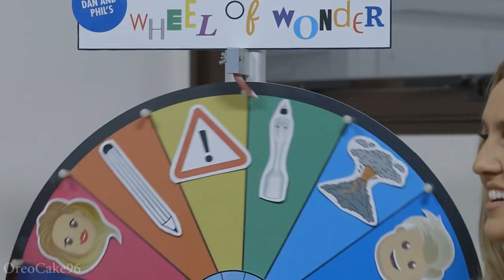Little Mix Funny&Cute Moments 25